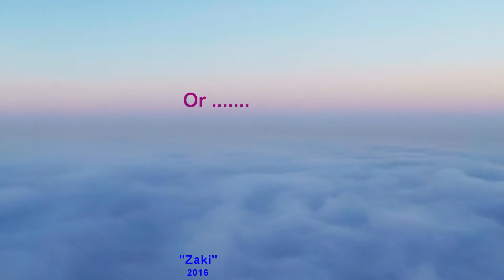Where is the Camera?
Heavy fog across the city!

Started in after midnight and lasted until after 9am!

The whole city sunk in heavy (beautiful) clouds!

Was amazing scenery and I thought to tease you with this clip!

Shotted in Dubai (Business Bay)

This clip isn’t my Hand-made only!
It is brain made too

I enjoyed it and hope you do too!

Get out and spend sometime outdoor!
Side effects could be: Regulating your Heart rhythms, Balancing your emotion, Calming your anxiety, Feeling joyful & Healing your stressed Mind.
Enough said!

So Relax, Watch and Enjoy!